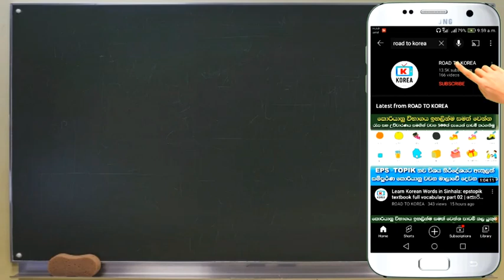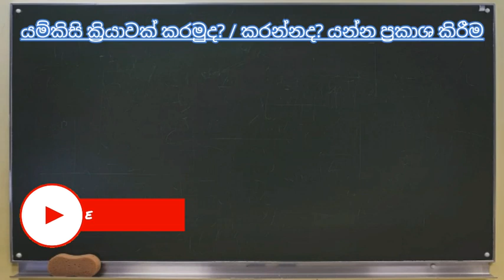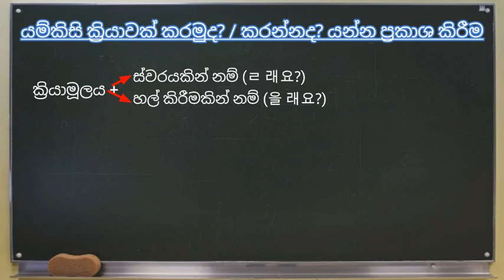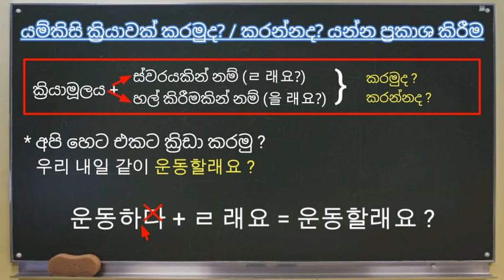Learn Korean Language in Sinhala: How to Get Permissions and Request in Korean කොරියන් භාශාව මුල සිට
Through this video, you can Learn Korean Language in Sinhala: How to Get Permissions and Request in Korean කොරියන් භාශාව මුල සිට.
online korean college classes
online korean school programs
google language
google in korean
best korean language program

01. හෝඩියේ සිට කොරියාණු භාෂාව මුල සිට මෙතනින් ඉගනගන්න (Learn Basic Korean Language for Beginners in Sinhala)

04. කොරියානු භාශා පෙළපොතේ සියලුම පාඩම් මුල සිට සරලව ඉගනගන්න (Learn Eps-Topik Korean Language Book Lessons in Sinhala)

05. කොරියානු භාශා විශය නිර්දේශයේ සියලුම ක්‍රියා පද සහ කොරියන් වචන (Learn Korean Vocabulary & Korean Verbs in Sinhala : basic korean words)

06. පසුගිය කොරියානු විභාග වල සියලුම කොරියාණු භාෂා ප්‍රශ්ණ සහ පිළිතුරු (Eps-Topik Reading & Listening Questions with Answers)

07. කොරියාණු භාෂාවට අමතරව කොරියාව ගැන ඔබ දැනගත යුතු සියලු තොරතුරු (korean news, korean rules, korean foods, korean drama, kpop music, bts, all about korea)